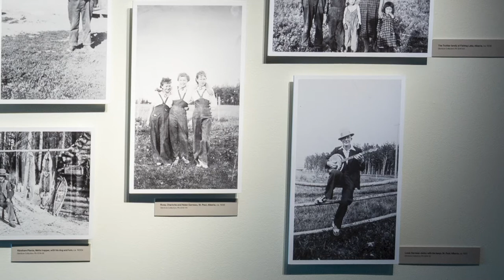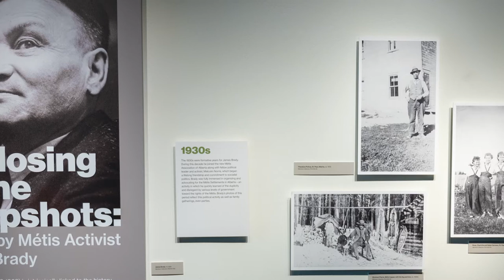Enclosing Some Snapshots: The Photography of Métis Activist James Brady - Episode 1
Curated by Paul Seesequasis, Circulated by Glenbow

This exhibition of James Brady’s photographs from Glenbow’s collections covers four decades, from the 1930s to 1960s, of both individual and community Métis and Cree life in Alberta and Saskatchewan. The photographs are evidence of Brady’s deep attachment and commitment to the dignity and rights of Métis peoples at a time of impoverishment and denial of rights by provincial and federal governments.

The Galt is grateful to the subject-matter experts delivering online content. As local professionals and knowledge experts, these presenters add valuable contributions to the local discourse; however, their ideas are their own. The people featured in the videos and those behind the scenes followed best practices to protect their health and safety.